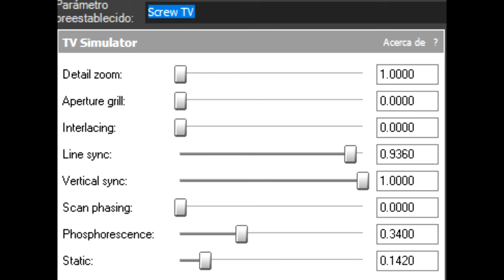How To Make CZIEF561 Screw TV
and all the CZIEF561 Logos